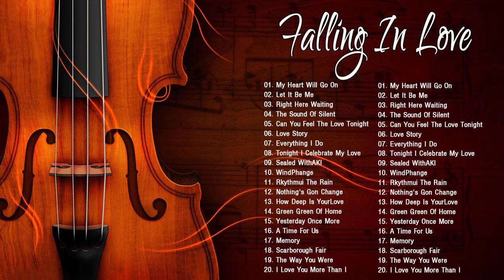Beautiful Romantic Violin Love Songs Instrumental ||♫ Most Old Beautiful Love Songs 70's 80's 90's